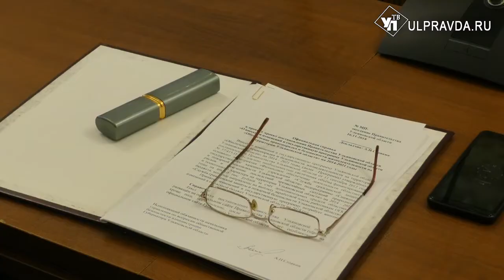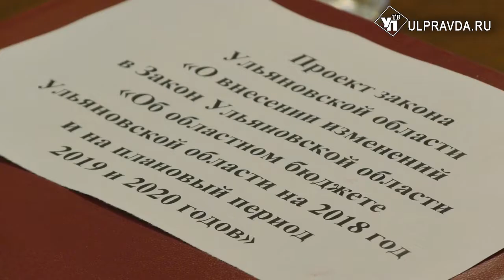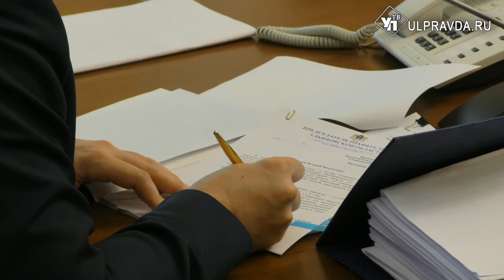О чём говорили на заседании областного правительства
В пятницу состоялось заседание регионального правительства. Повестка оказалась довольно обширной и включала почти полсотни вопросов.